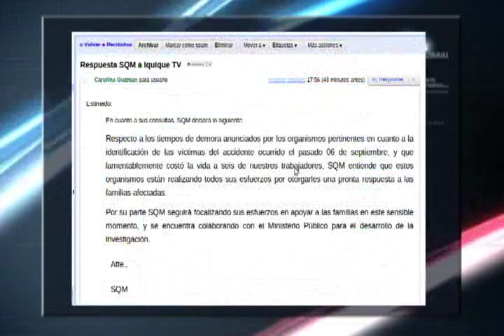MINEROS ACCIDENTADOS EN ANTOFAGASTA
Familia Morales Castillo, solicita a autoridades que aceleren el proceso de identificación de los cuerpos de los mineros que todavía no fueron entregados